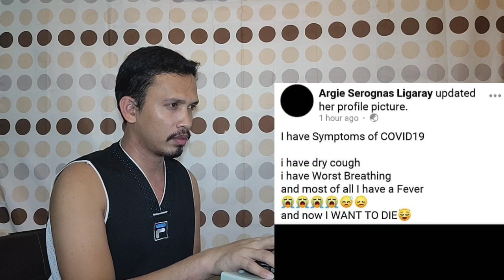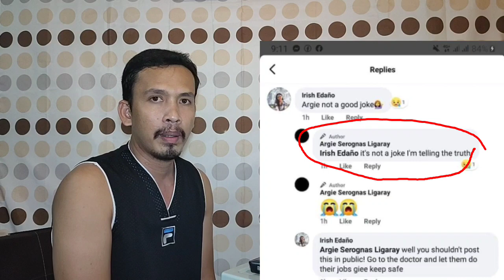SHOUT OUT ARGIE SEROGNAS LIGARAY | FROM NEGROS OCCIDENTAL | EduardOrgel Vlogs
Isang bakla ang nagpapanggap na may covid siya ang hinuli ng autoridad dahil sa fake news na kanya ipinost sa kanyang Facebook account.. Sana maging silbing aral Ito sa iba.

FAQ:
Kinemaster pro
Realme
Nikon

Love, EduardOrgel Vlogs